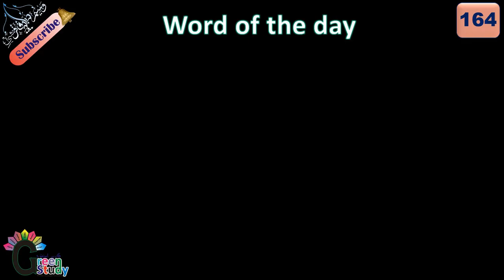Patriotic | Word of the day 164 | English Words Of The Day | Word Meaning In Urdu